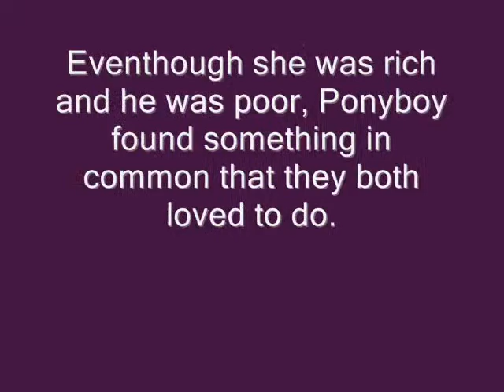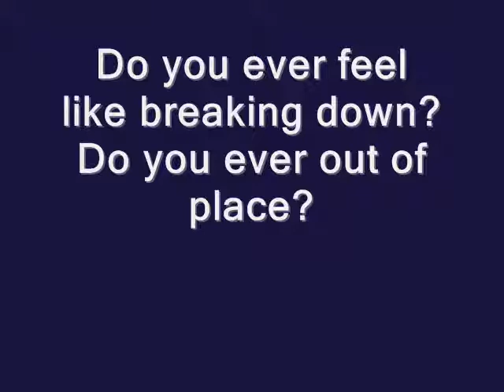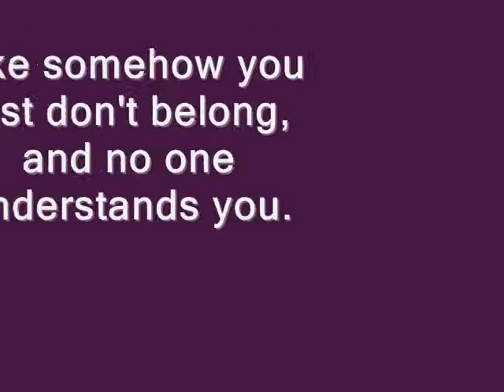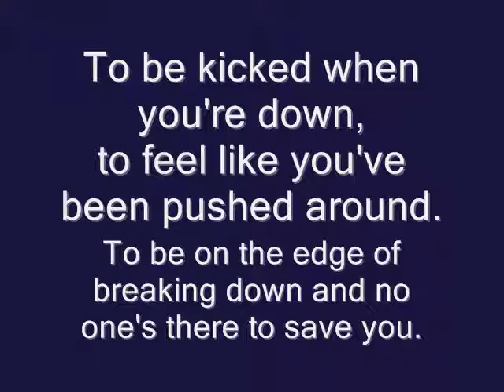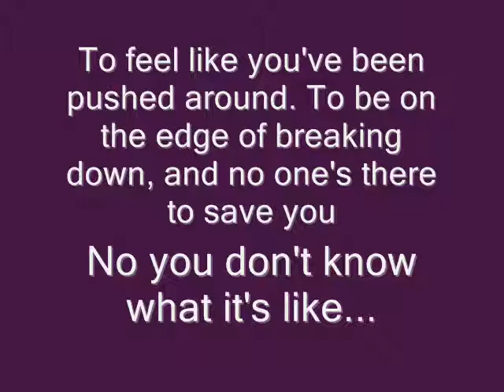lovato book report liliana gonzalez